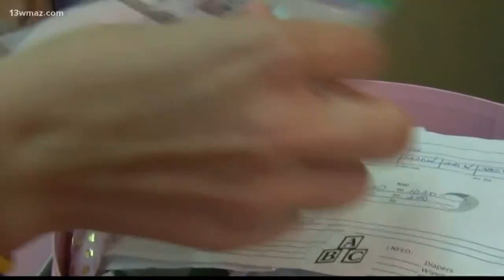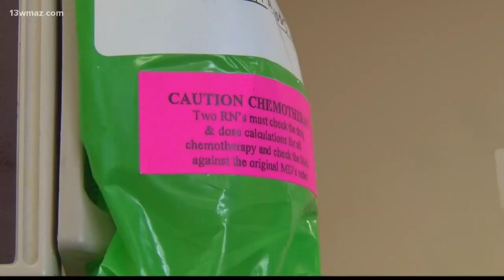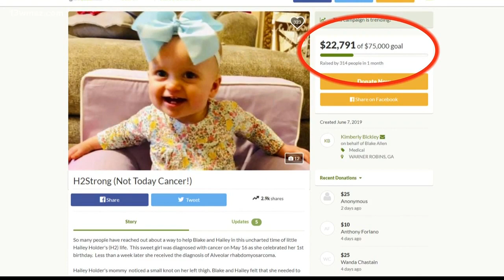Central Georgia community rallies around baby with cancer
Looking at Hailey Holder, a 14-month-old girl from Warner Robins with a contagious smile, you'd never know she is in the fight of her life. Hers is a story of strength, perseverance and hope, thanks to the many people from the Central Georgia community already in her corner.

13WMAZ News is the #1 station for news and weather in the Central Georgia area, serving people in Dublin, Macon, Milledgeville and Warner Robins.